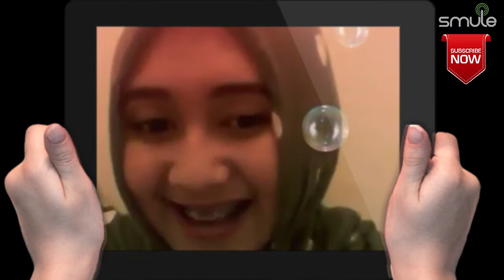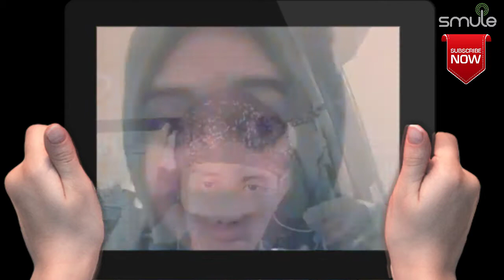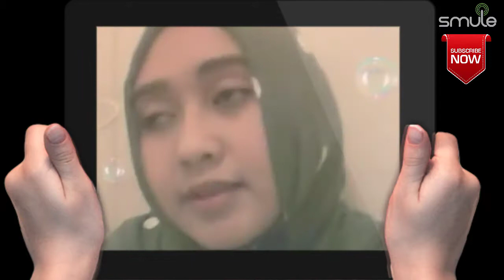Talaga Reumis (cover smule) || Neng Silvi feat Mang Ichi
Cover lagu pop sunda TALAGA REUMIS Silvi feat Mang Ichi